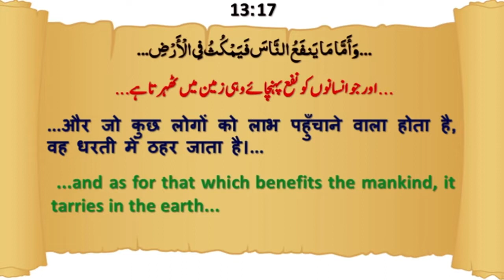Musalmano Ke Pichhdane Ki Ek Wajah Ye Bhi Hai | मुसलमानो के पिछड़ने की एक वजह ये भी है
मुसलमानो के पिछड़ने की एक वजह ये भी है

WEEKLY LECTURES
REFERENCE BOOKS LIBRARY
LITERATURE DISTRIBUTION
MARRIAGE BUREAU
ISLAMIC BANKING SYTEM
DINI EDUCATION

JAZAK ALLAH